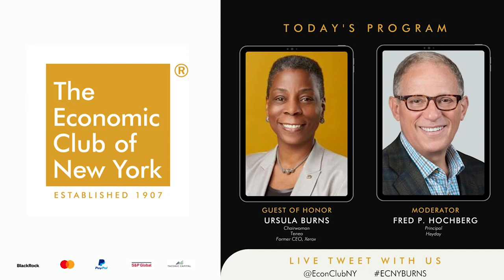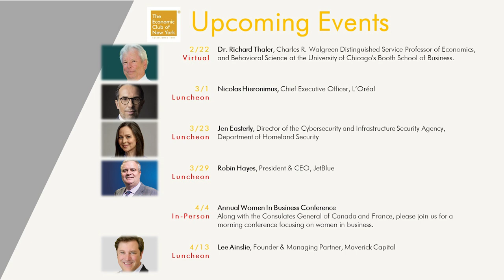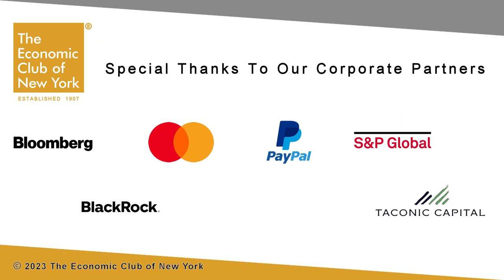ECNY Events - Ursula Burns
Signature Luncheon @EconClubNY
695th meeting of the club

Diversity, Equity & Inclusion Series

Ursula Burns
Chairwoman, Teneo
Former CEO, Xerox

Moderator: Fred P. Hochberg
Principal, Heyday